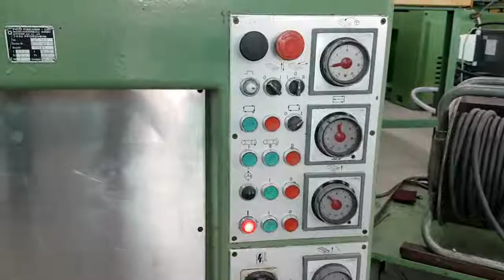0606 BULA ME 141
0606 BULA ME 141